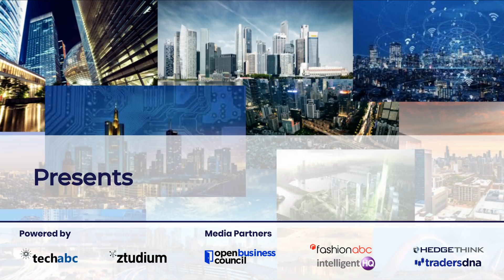Profiles: Ben Goertzel, AI Mastermind, CEO Founder SingularityNet, Chairman OpenCog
Ben Goertzel is a leading world recognised authority in artificial intelligence research, inventor and serial entrepreneur. Ben is a deep thinker and also a man of action as the founder and CEO of SingularityNET, the Chairman of OpenCog Foundation, the Chairman of Artificial General Intelligence Society, the Chief Scientist of Mozi Health and Vice Chairman Humanity+

Goertzel is the chief scientist and chairman of AI software company Novamente LLC; chairman of the OpenCog Foundation; and advisor to Singularity University. He was Director of Research of the Machine Intelligence Research Institute (formerly the Singularity Institute).

Goertzel is the son of Ted Goertzel, a former professor of sociology at Rutgers University. He left high school after the tenth grade to attend Bard College at Simon's Rock, where he graduated with a bachelor's degree in Quantitative Studies.

Views on AI

In May 2007, Goertzel spoke at a Google Tech talk about his approach to creating Artificial General Intelligence. He defines intelligence as the ability to detect patterns in the world and in the agent itself, measurable in terms of emergent behavior of "achieving complex goals in complex environments". A "baby-like" artificial intelligence is initialized, then trained as an agent in a simulated or virtual world such as Second Life to produce a more powerful intelligence. Knowledge is represented in a network whose nodes and links carry probabilistic truth values as well as "attention values", with the attention values resembling the weights in a neural network. Several algorithms operate on this network, the central one being a combination of a probabilistic inference engine and a custom version of evolutionary programming

Ben Goertzel's focus these days is the SingularityNET project, which brings AI and blockchain together to create a decentralized open market for AIs. It's a medium for the creation and emergence of AGI, a way to roll out superior AI-as-a-service to every vertical market, and a way to enable everyone in the world to contribute to and benefit from AI.

Ben's passions are numerous, including AGI, life extension biology, philosophy of mind, psi, consciousness, complex systems, improvisational music, experimental fiction, theoretical physics and metaphysics.